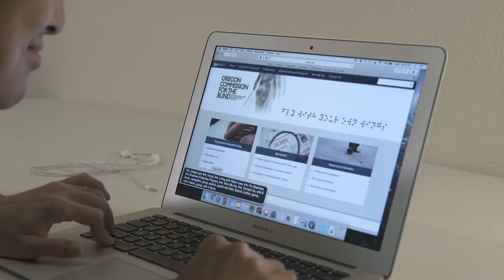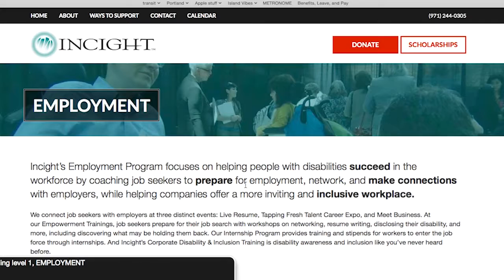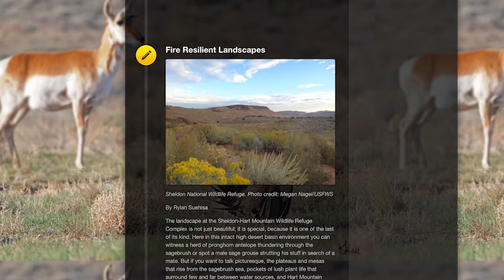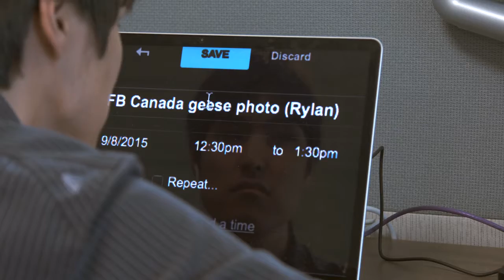Incight Gala - Documentary-Style Promotional Video for Non-Profit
Outside Communication produced this short documentary-style promotional video for Incight, a non-profit organization with the mission of "Unlocking the Potential of People." We wrote, filmed, and edited this piece on a tight deadline with a minimal crew.

This video that premiered during a gala event for the organization tells the inspiring story of Rylan, a talented young man who found a rewarding career through his connections at Incight. We are honored to be a part of sharing his story.